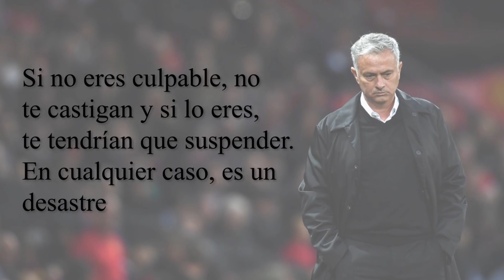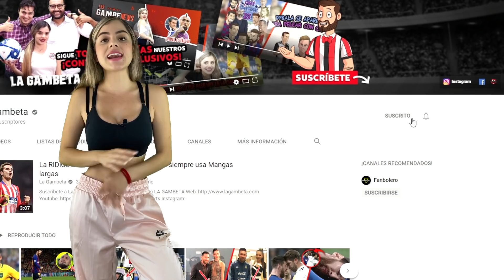MESSI Y SUÁREZ EN YATE "VALIENDOLES" FRACASO EN LIGA|¡BOMBA! BARÇA BORRA 3 CRACKS DE FOTOS OFICIALES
Gambeteros tanto el Liverpool como el Tottenham han levantado la voz fuerte por la "injusticia" que hizo el TAS al levantarle el castigo al Man City, además Suárez y Messi fueron captados "sufriendo" La Liga perdida